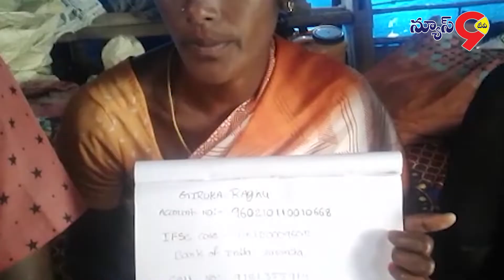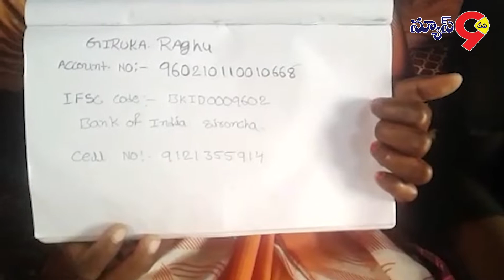గ్రామం ఒంటిమామిడిపల్లి మండలం ఐనఓలు జిల్లా వరంగల్ హర్బన్ లొ అప్పుల భాదకు రైతుకుటుంబం ఆత్మహత్య యత్నం